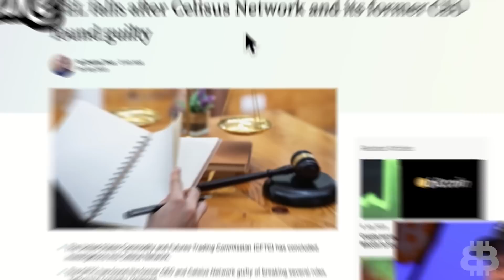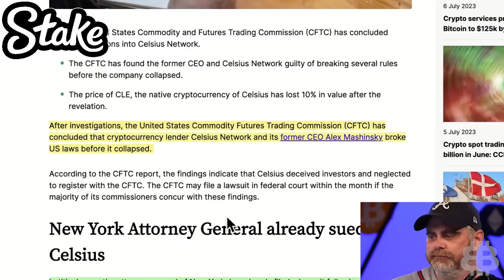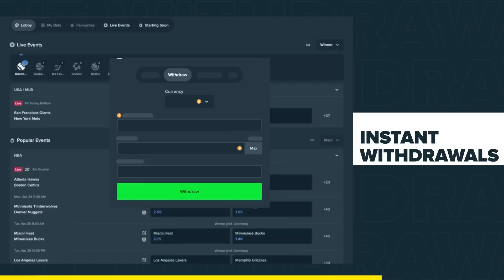I Almost Gave Up On Crypto! (This Is Why I Stayed)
This is why I stayed in crypto even though I almost gave up on it.

0:00 Intro
00:55 Mashinsky/ftx
04:42 Bear market is boring but just keep holding on